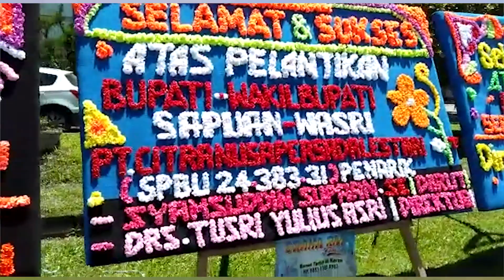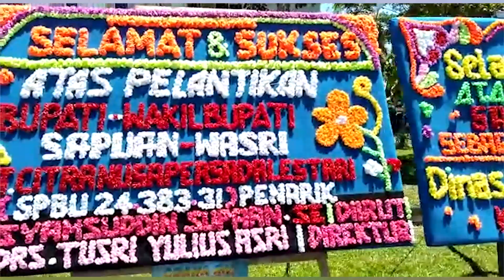Sapuan-Wasri Bertabur Ucapan